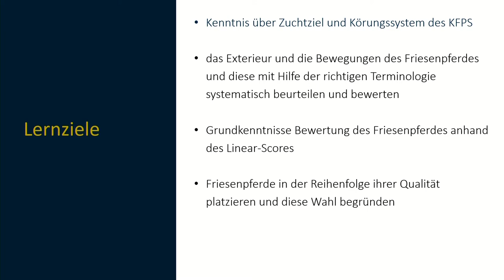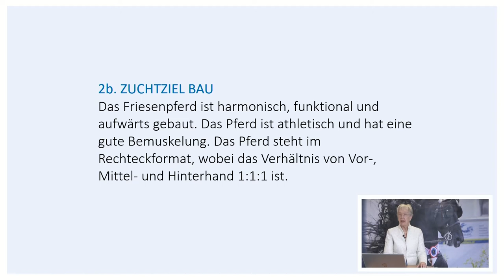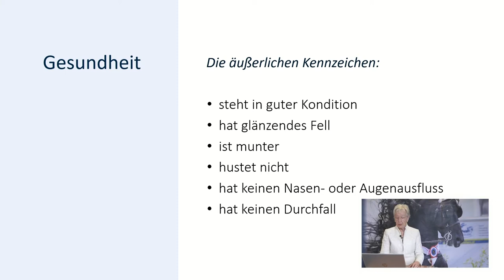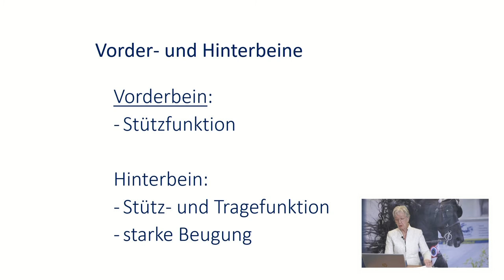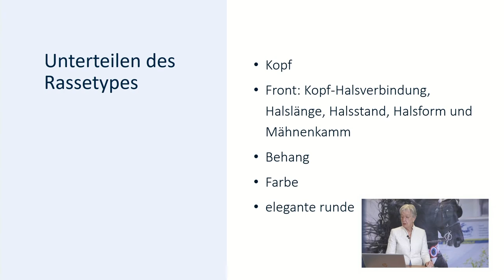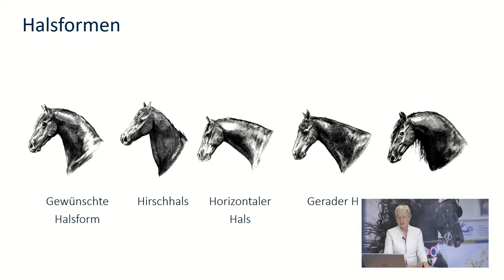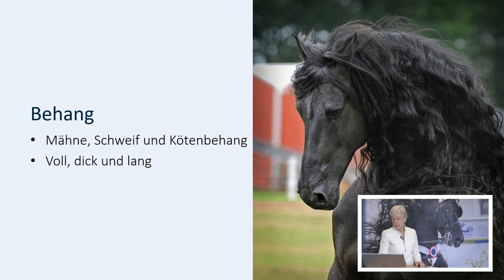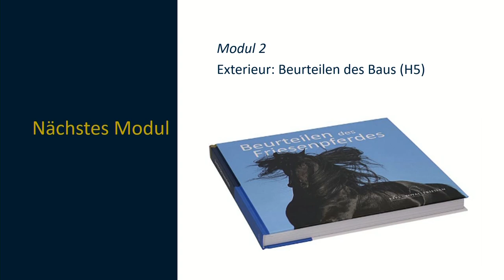KFPS Online-Kurs Beurteilung Modul 1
Modul 1 – Einführung, Zuchtziel und Rassetyp mit Louise Hompe